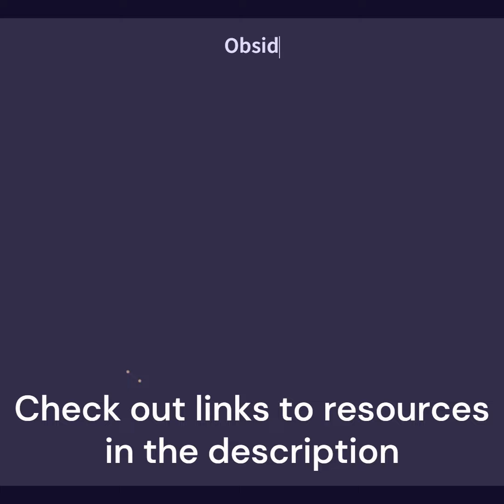Digital Mind Mapping: Supernote & Obsidian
I have been playing around with Obsidian for the last week and wanted to share a little bit of information. Obsidian is a free Personal Knowledge Management (PKM) system that allows you to connect your thoughts in innovative ways, especially for us non-linear thinkers. Note that this is just an example of 16 months of work meetings. I can't wait to put in my academic work, personal items and really map my content for easy retrieval.

Combine Obsidian with a Supernote plugin and you can take your thinking to the next level. This is a next logical step in my journey to create a intentional technology framework. Look for more videos coming soon on how to use the Supernote and Obsidian to organize and maximize your thoughts.

What kinds of workflows do you have or are considering to increase your organization?

Below are some great videos to help you get started with Obsidian, as well as a link to the Supernote plugin:

Thank you all for your support and please keep the comments coming.

Keyboard & Mouse
LED Desk Lamp
Laptop Stand
Mini Tripod
Selfie Stick Tripod
Media Editing
Lavalier Microphone
Boom Mic Arm
Main Microphone
Main Webcam
Document Camera
Universal Dock
Monitor (2)